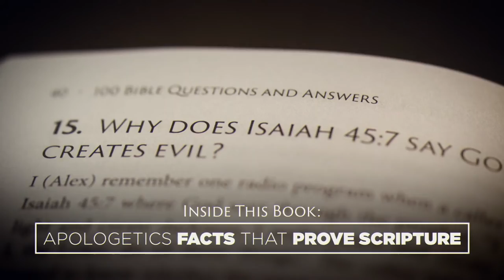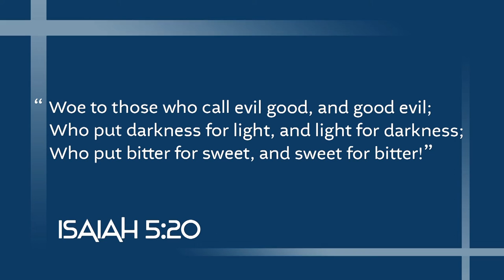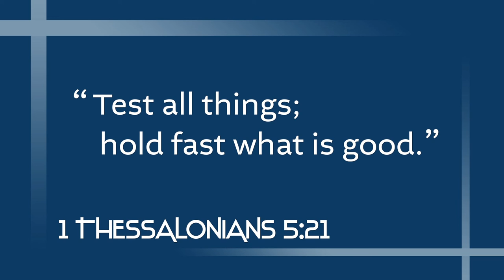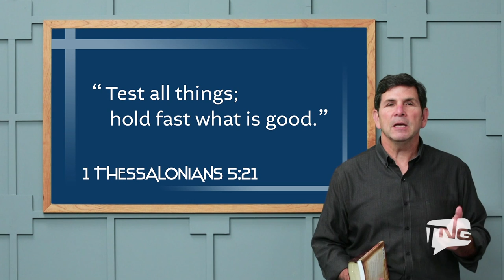Can You Still Trust Journalists? Lauren Green with Paul Strand TNG TV 208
Alex discusses the current state of journalism with CBN’s former Senior Washington Correspondent Paul Strand. He also asks what it’s like to be a Christian conservative journalist in today’s climate with Fox News’ Chief Religion Correspondent Lauren Green.
Lauren Green's Lighthouse Faith Podcast